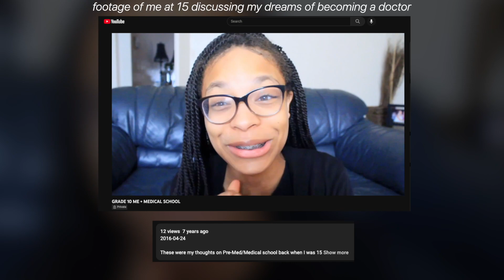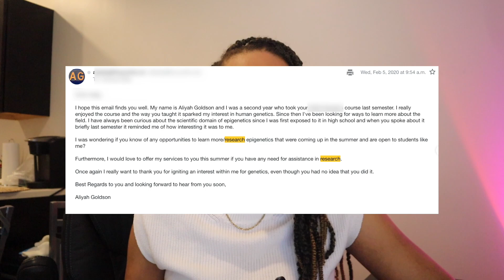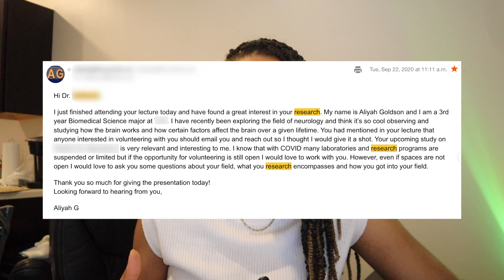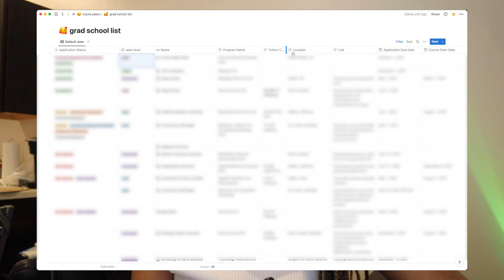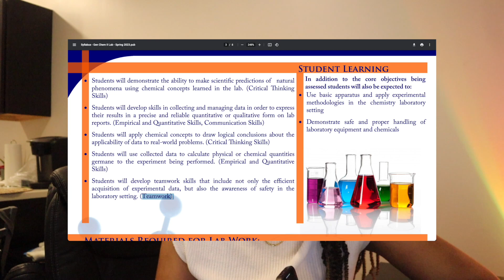How I got Grad School Acceptances with NO RESEARCH EXPERIENCE (4 Steps I Used to Get In)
hey everyone,
this video is a bit different as i will be sharing with you the 4 steps i used to get grad school acceptances with no research experience.

~timestamps~
0:00 - intro
1:21 - backstory and context
6:30 - my grad school notion template
7:20 - tip introduction
7:27 - tip 0
8:27 - tip 1
9:47 - tip 2
11:43 - tip 3
14:26 - tip 4
15:16 - final thoughts and bonus advice